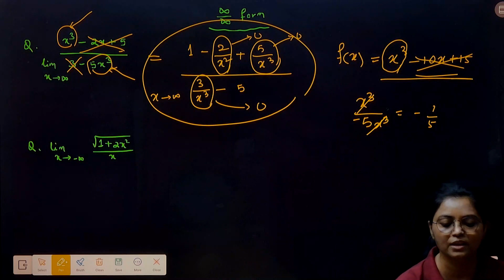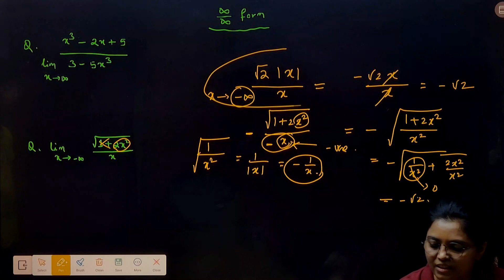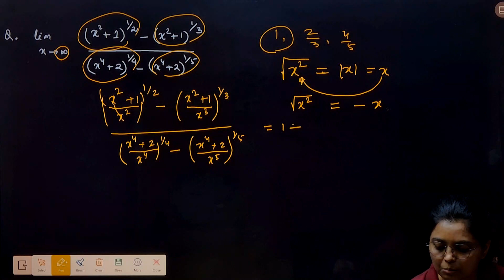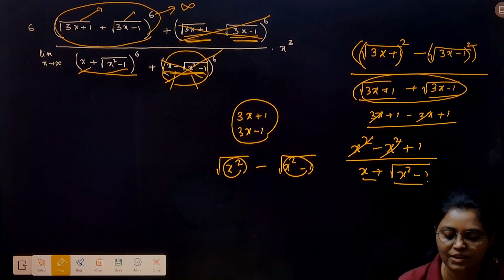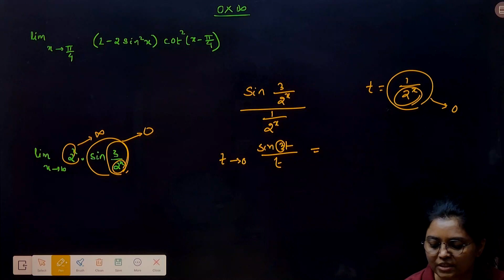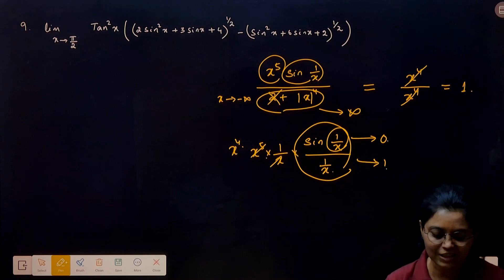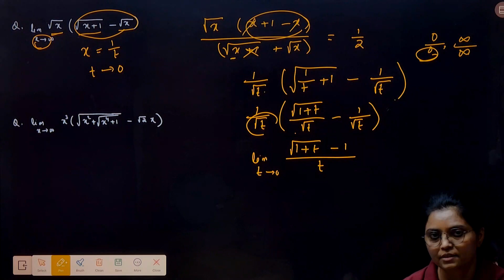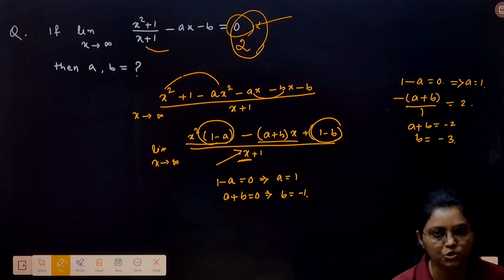🚀Limit part 4: JEE Mains and Advanced📚✨ Break All Barriers 🚀 jee2025 jee2026✨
join for doubt clearance and other daily updates.

🚀Limit part 3: JEE Mains and Advanced📚✨ Break All Barriers 🚀 jee2025 jee2026✨

Sandwich theorem on limits
Squeeze theorem limits
Strategies for tackling limit questions in jee 2025

limits class 11 jee